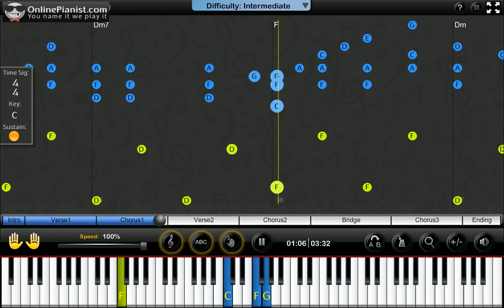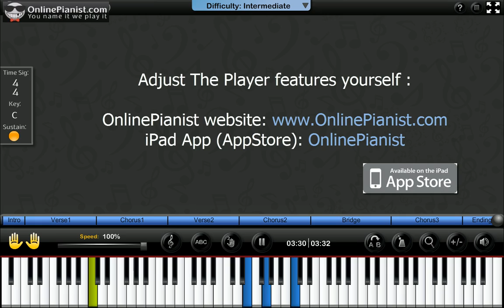Katy Perry - Birthday Piano Tutorial & Sheets (Intermediate Version)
Learn how to play Birthday by Katy Perry on the piano with the only animated piano tutorial online!

For the full piano lesson with personal adjustment of the player's features